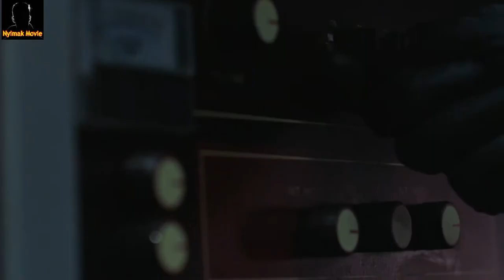P3MBUNUH BAYARAN PALING DI TAKUTI, M3MBUNUH TANPA MENYENTUH!! ALUR CERITA POSSESSOR 2020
Riseborough berperan sebagai Tasya Vos, seorang pembunuh bayaran yang menggunakan teknologi implan otak untuk mengendalikan tubuh orang lain guna mengeksekusi target berprofil tinggi. Saat dia tenggelam lebih dalam pada tugas terbarunya, Vox terjebak di dalam pikiran yang mengancam untuk melenyapkannya. bagaimana keseruannya tonton aja videonya.

film zombie
mantap mantap
movie mantap
genjot movie
film horor
alur cerita film
membunuh tanpa menyentuh